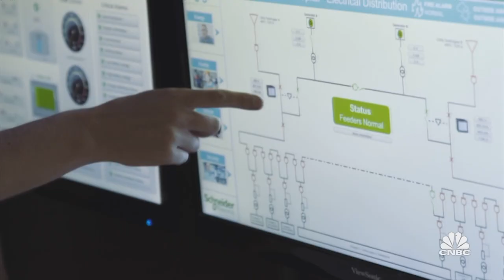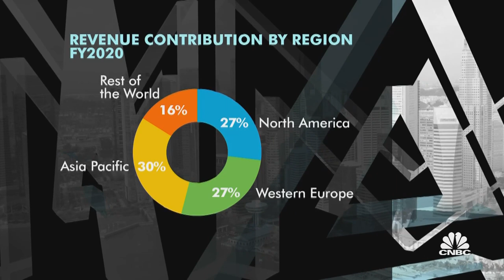Schneider Electric on sectors impacted by the pandemic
Jean-Pascal Tricoire of Schneider Electric gives his outlook for 2021 and discusses the sectors that saw a surge in demand during the pandemic.